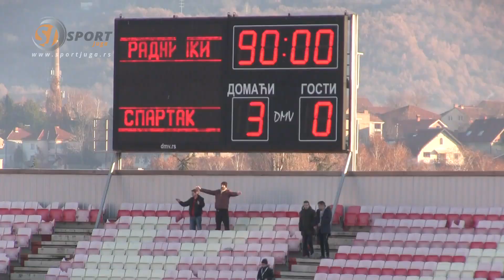Radncki Spartak 3 0 IZVESTAJ Sport Juga